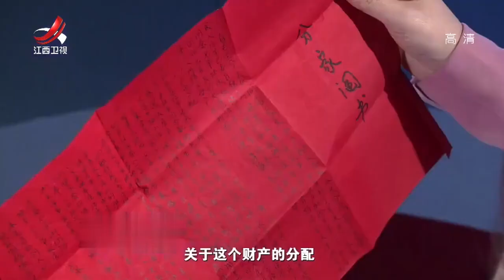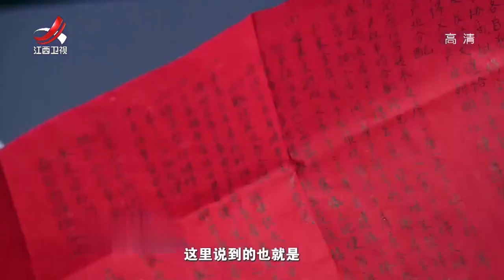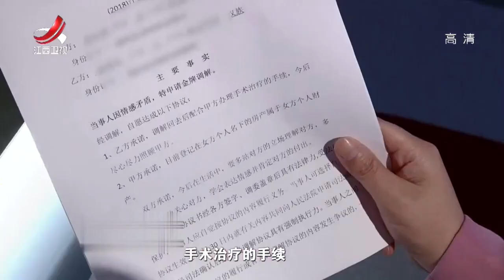《金牌调解》被房子耽误的手术（下）20180721